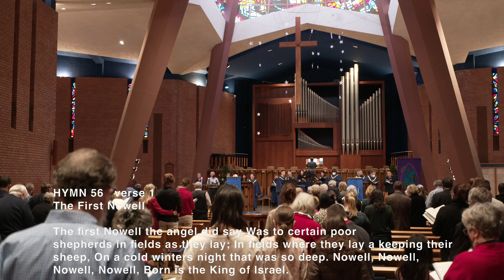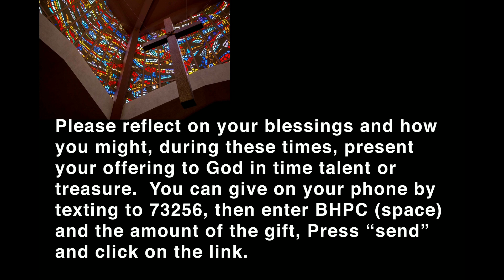Sunday Worship December 11, 2022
Lessons & Carols
First Lesson: John 1:1-5 read by Pat Stocker
Second Lesson Genesis 3:8-14  read by Corky Hickey & James Scroggs & Betty Lee
Third Lesson: Genesis 22:15-189 read by Dianne Whittaker
Fourth Lesson: Isaiah 11: 1-6 read by Corky Hickey
Fifth Lesson: Luke 1: 26-38 read by James Scroggs, Dianne Whittaker, Betty Lee
Sixth Lesson: Matthew 1:18-23 read by Pat Stocker